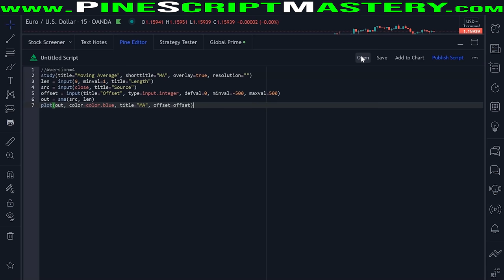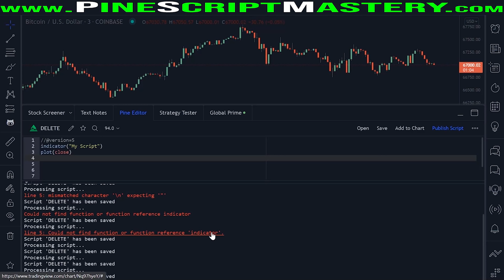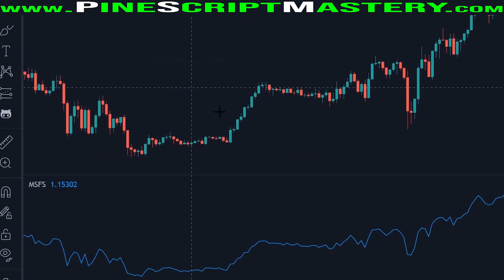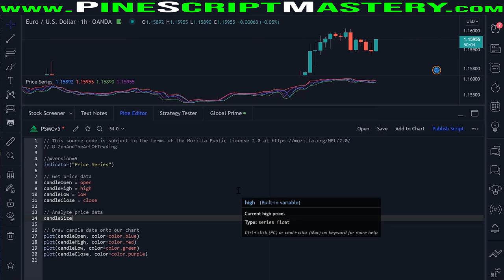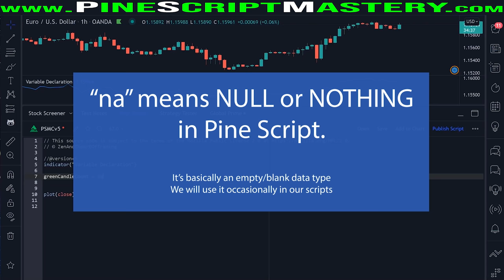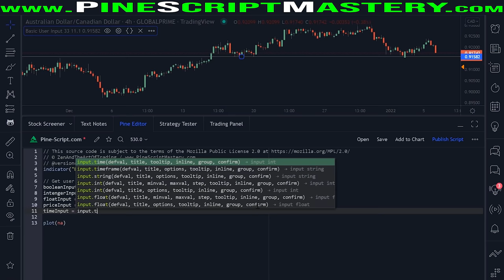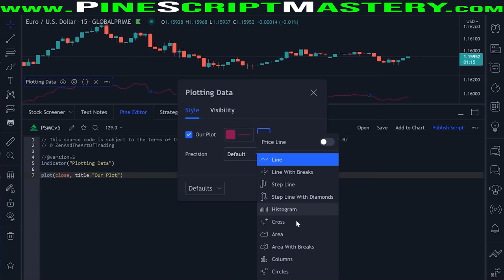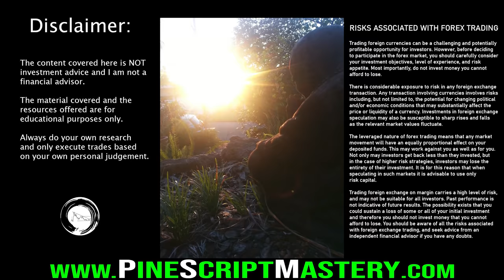Pine Script: ULTIMATE BEGINNER'S GUIDE! 💹 [2024]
You need to learn Pine Script RIGHT NOW! Stop trading with one hand tied behind your back.

Gain the advantage over other traders who don't know how to code - and make your own trading alerts, analysis tools and strategy scripts.

Take your trading to the next level - and enhance your edge through code!

This guide is still accurate in 2024 - so if you've been waiting to elevate your trading with Pine Script, now is the perfect time.

Want to learn Pine Script for the TradingView platform? Look no further. I have you covered!

With over 16 years of coding experience and 4+ years of trading experience, I specialize in TradingView's Pine Script programming language and I'm here to pass on everything I've learned about both trading and coding.

If you want more information about who I am and what I do, head over

▼Timestamps▼
00:00:00 - Intro & Overview
00:01:35 - The Pine Script Editor
00:11:25 - The Pine Script Compiler
00:19:07 - Hello World!
00:27:00 - Comments
00:33:06 - Indicator Function
00:47:05 - Namespaces & Libraries
00:52:34 - Price & Indicator Series
01:01:38 - Data Types
01:13:59 - Declaring Variables
01:28:03 - Getting User Input
01:35:50 - Generating Alerts
01:49:46 - Plotting Data
02:02:19 - Moving Average Crosses
02:05:47 - Outro & Mastery Course